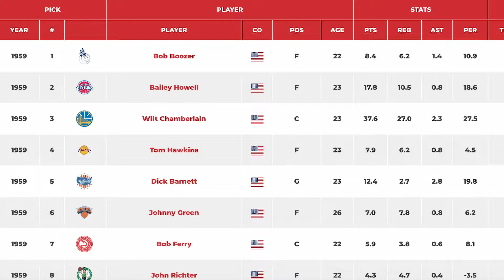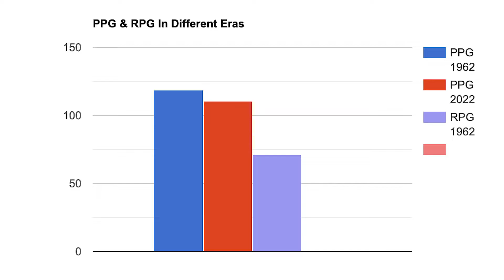How Good Would Wilt Chamberlain Be Today?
In this video, I talk about how good Wilt Chamberlain would be in today's modern NBA, and if he would be looked at the same if he played in 2022.

Follow @hlteditz on TikTok!